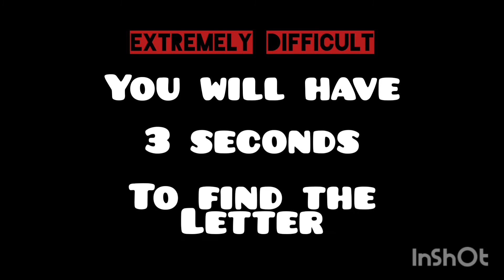Only 1% of your friends will find it